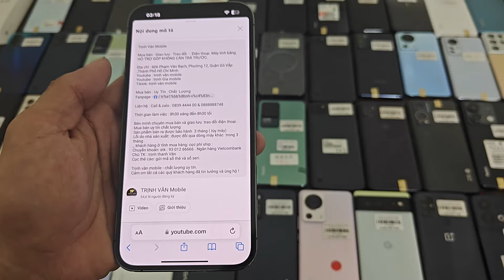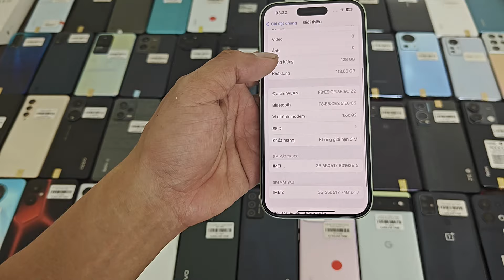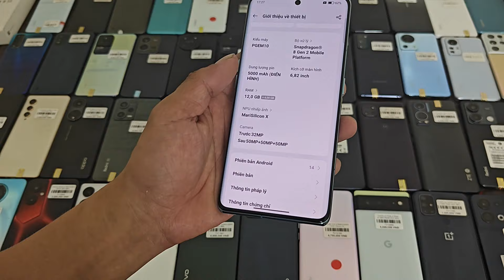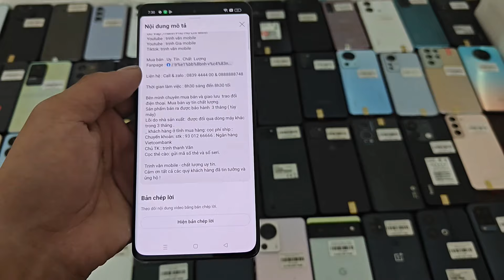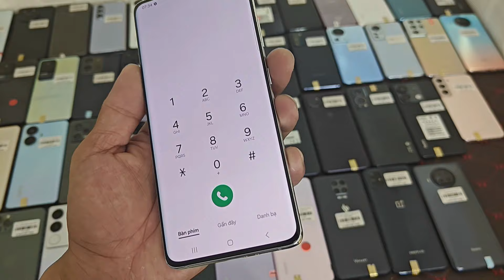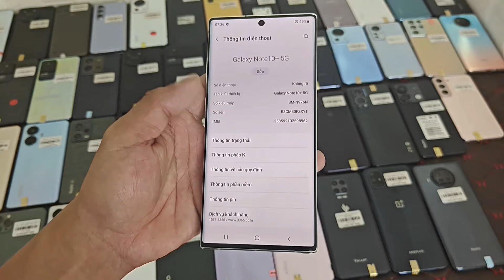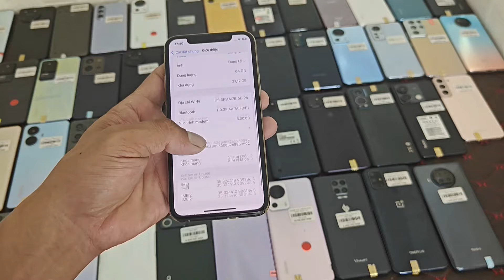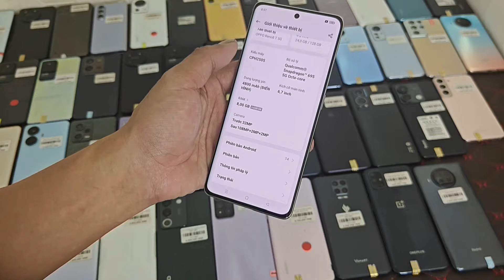Ngày 02-06 về lô máy ip13pro max 12 promax. Ss s21ultra.Oppo finx 6pro.One plus ace 3. Giá rẽ có góp